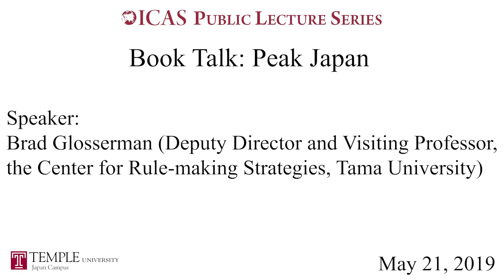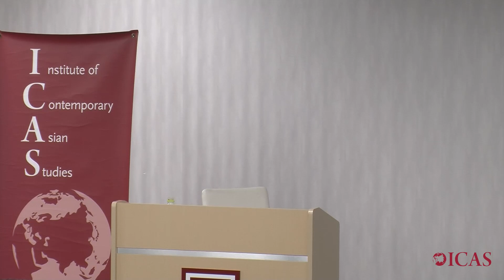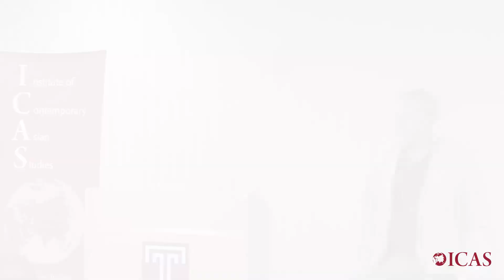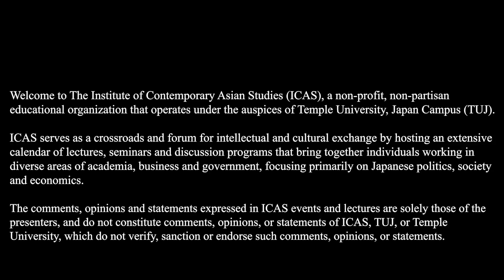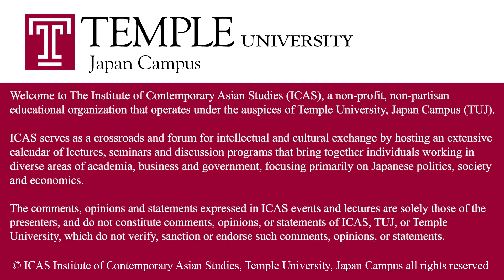Public Lecture Video (5.21.2019) Book Talk: Peak Japan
Peak Japan

Speaker:
Brad Glosserman, Deputy Director and Visiting Professor, the Center for Rule-making Strategies, Tama University

The ICAS Evening Lecture Series is a forum for intellectual and cultural exchange which brings together individuals from areas of academia, business and government. ICAS provides a public forum in which distinguished speakers, with differing perspectives and experiences, may present their research and have a constructive conversation with audience participants.  Although a recording is a different experience than being present in the room for this event, we hope the video can serve as a means to approach complex topics with nuance and mutual respect.

The comments, opinions and statements expressed in ICAS events and lectures are solely those of the presenters, and do not constitute the opinions, or preferences of the ICAS staff, or Temple University as an institution.

Lecture: 0:40
Q&A Session: 33:46